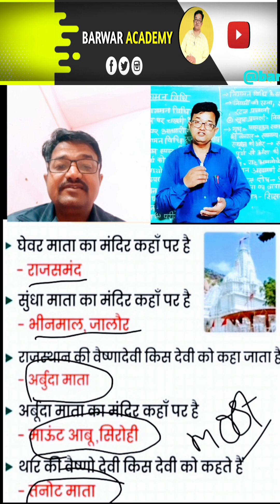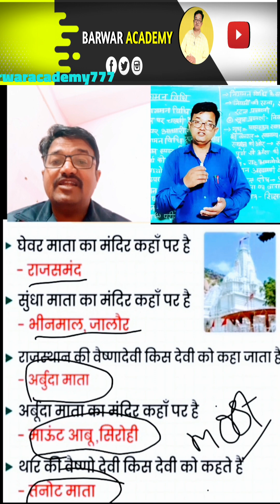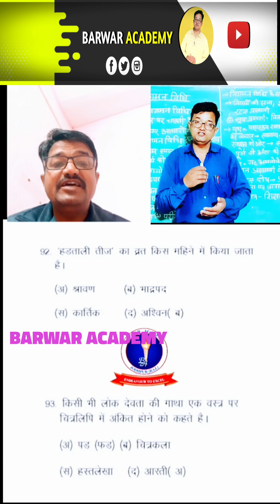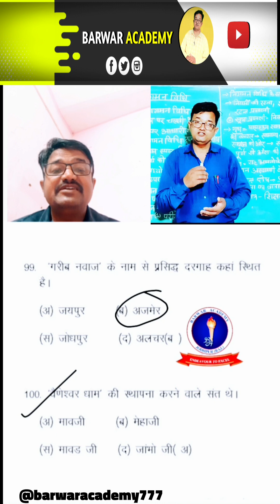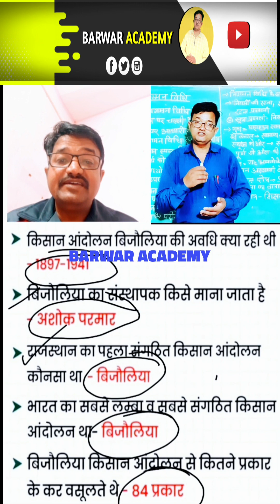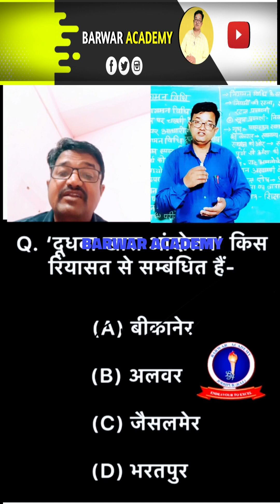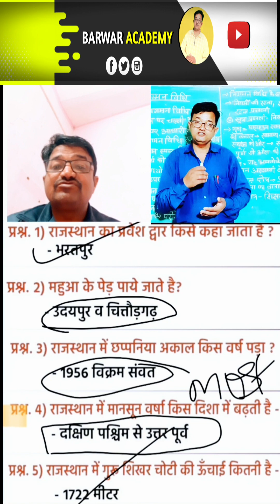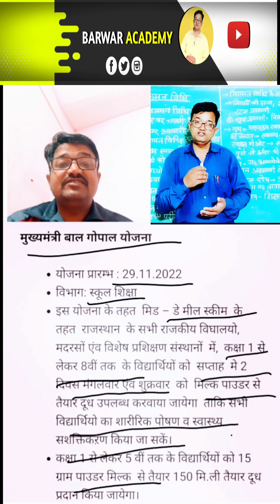रीट मुख्य परीक्षा 2022/राजस्थान कला एवं संस्कृति/गत परीक्षा में आए हुए महत्वपूर्ण प्रश्न